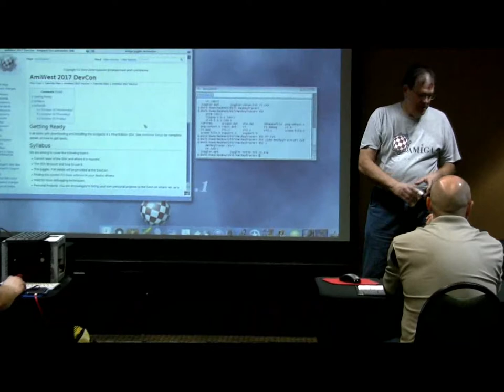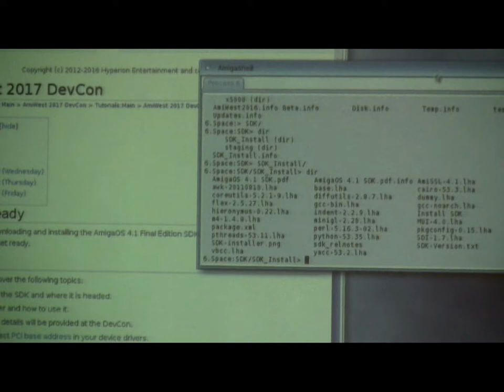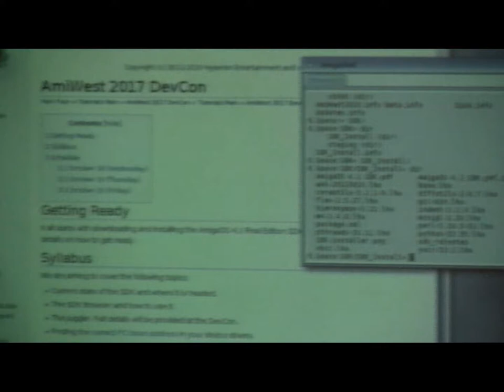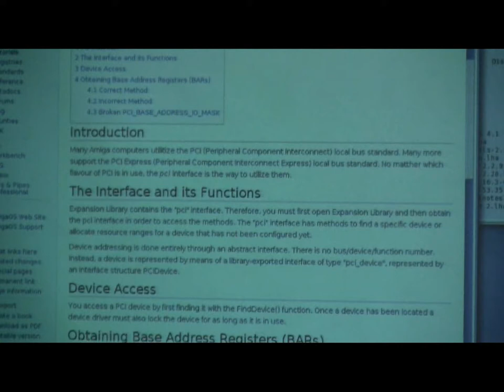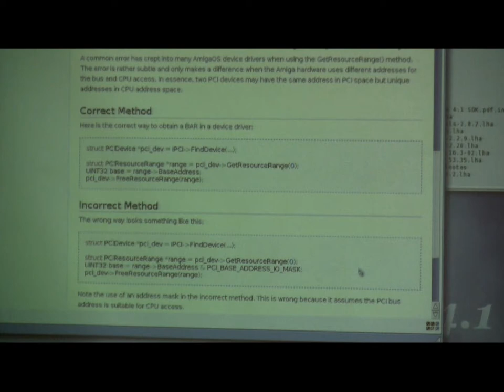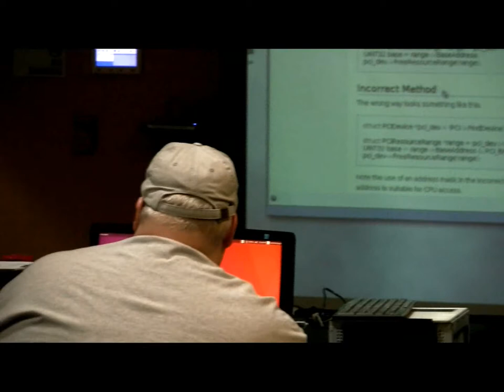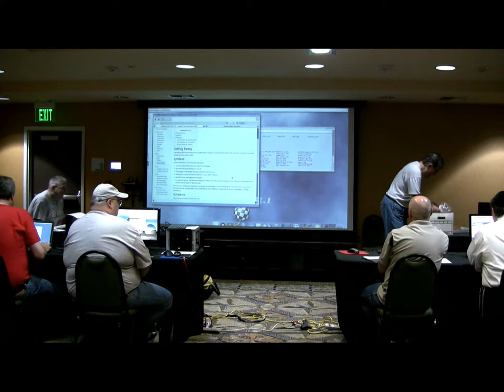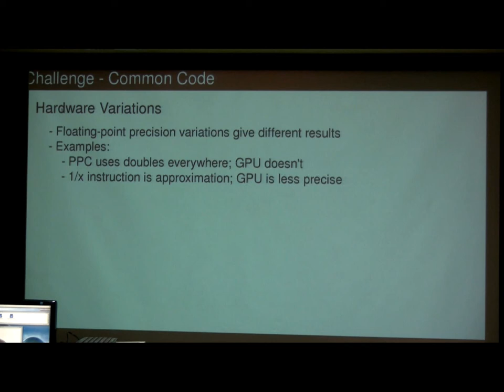Amiwest Devcon 2017 - first day, first hour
This is the first hour of the Developer's Conference at the Amiwest Show 2017. Steven Solie opens the conference. Filmed by Bernardo on October 19 in Sacramento, California